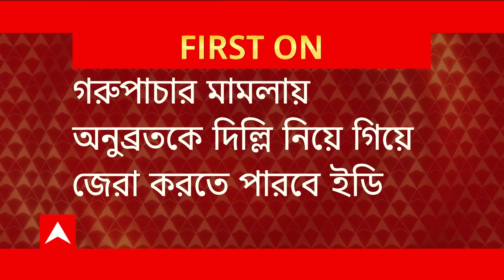Anubrata Mondal: ধোপে টিকল না সওয়াল, দিল্লি যেতেই হচ্ছে কেষ্টকে | ABP Ananda LIVE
ধোপে টিকল না সওয়াল, দিল্লি যেতেই হচ্ছে কেষ্টকে। দিল্লির রাউস অ্যাভিনিউ কোর্টে অনুব্রত মণ্ডলের বড় ধাক্কা । অনুব্রতকে দিল্লি আনতে প্রোডাকশন ওয়ারেন্ট পেল ইডি । গরুপাচার মামলায় অনুব্রতকে দিল্লি নিয়ে গিয়ে জেরা করতে পারবে ইডি । দিল্লির রাউস অ্যাভিনিউ কোর্টে খারিজ অনুব্রত মণ্ডলের আর্জি। দিল্লি নিয়ে গিয়ে রাউস অ্যাভিনিউ কোর্টে কেষ্টকে পেশ করার নির্দেশ ।